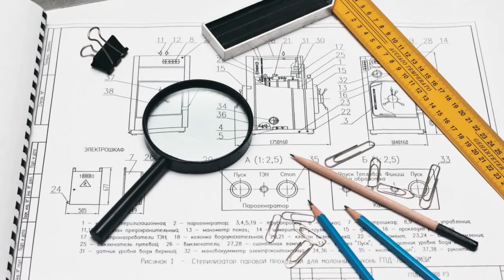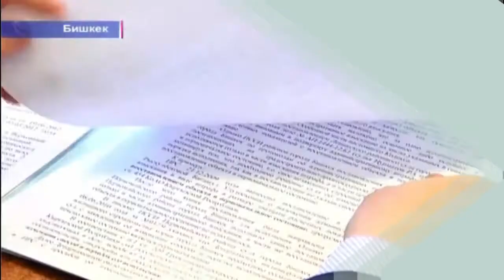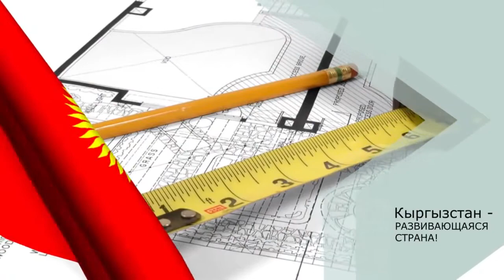Строительство в Бишкеке(новостройки в Бишкеке)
Сегодня всё большее количество бишкекчан стремится найти объявления о продаже недвижимости от застройщика. Спрос на квартиры в новостройках Бишкека растет с каждым днем.